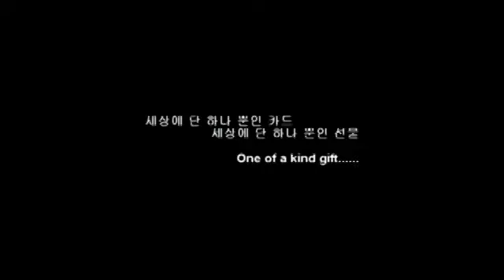The Present by Zeki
An Audience member choose a card and the joker leaves on his bicycle to go and find it.

Simple! and Visual Effect !

DVD Compostion:
Lecture DVD, New Gaff card 3ea, Blank joker card 1ea

Contents:

    Introduction
    The Present 1 Routine
    The Present 2 Routine
    Composition
    How to trim the gaff joker card
    Lecture 1
    Lecture 2
    How to make
    End credit